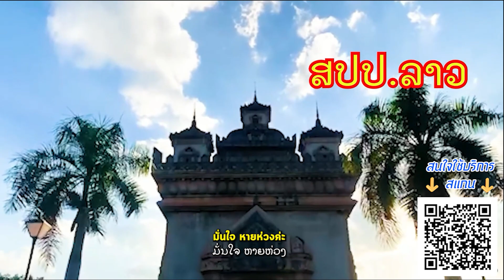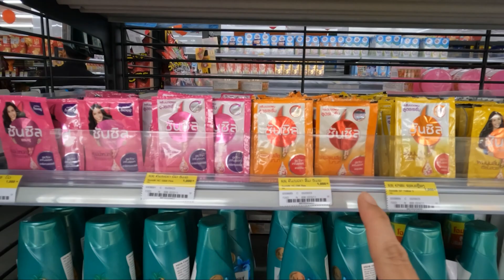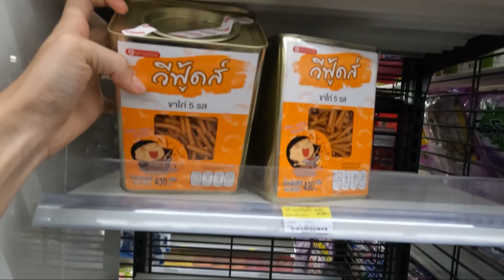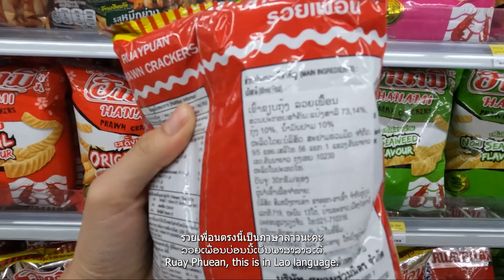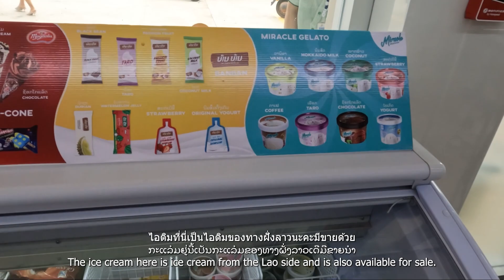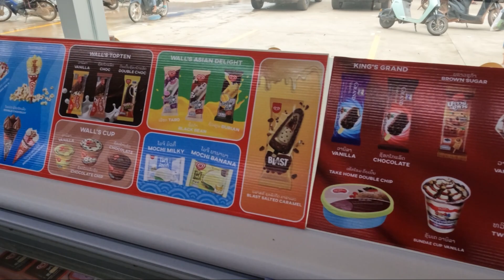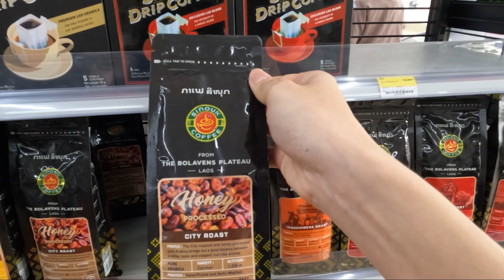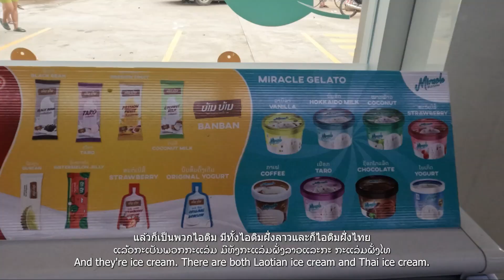7-ELEVENลาวสาขาแรกขายสินค้าเริ่มต้น1000กีบlເຊເວັ່ນລາວຂາຍສິນຄ້າເລີ່ມຕົ້ນ1000ກີບ[CEO GO A LAOS EP.37]